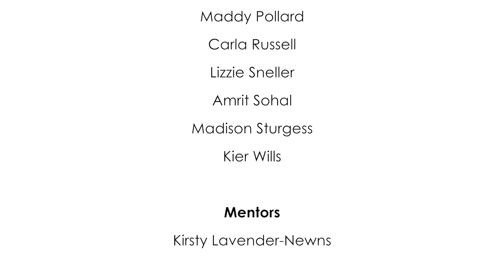Paralympic Rowing Champion Naomi Riches on Motivation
A film created by the River & Rowing Museum Youth Squad for their project 'Blood, Sweat and Tears: the Olympic Experience.
Funded by HLF. Working with the Ure Museum of Greek Archaeology and Chocolate Films.